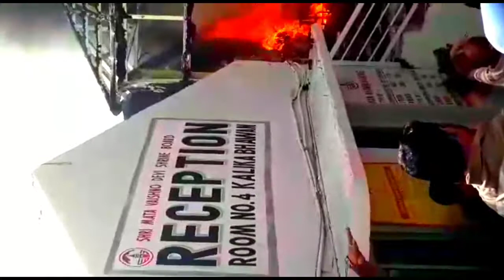वैष्णो देवी मंदिर पर भीषण आग कैश काउंटर जलकर राख।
वैष्णोदेवीमंदिरपरआग